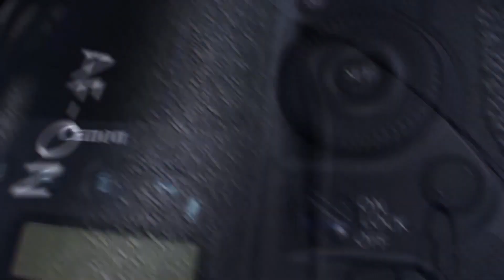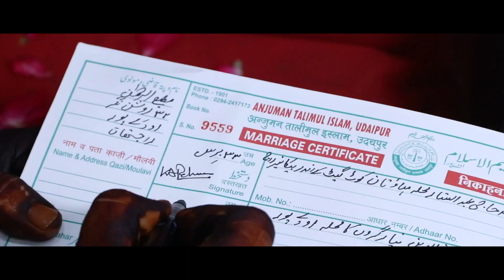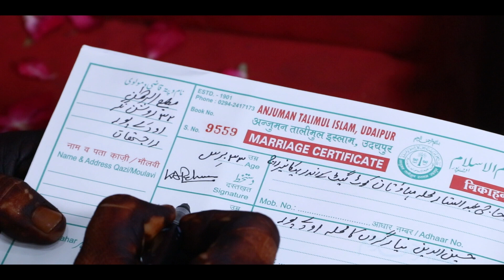March 24, 2024